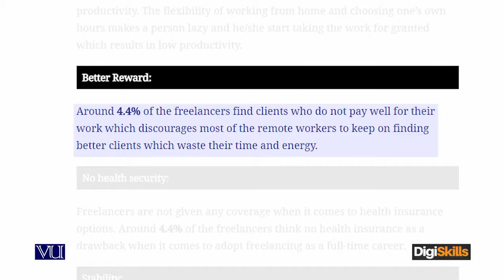Cons of freelancing Better Reward - freelancing by digiskills – digiskills